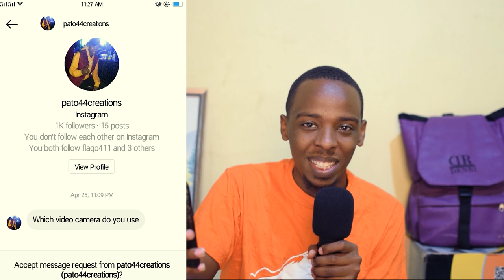Camera yakushoot YouTube videos, ile mimi hutumia.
Camera yakushoot YouTube videos, ile  mimi hutumia kwa videos zangu zote.